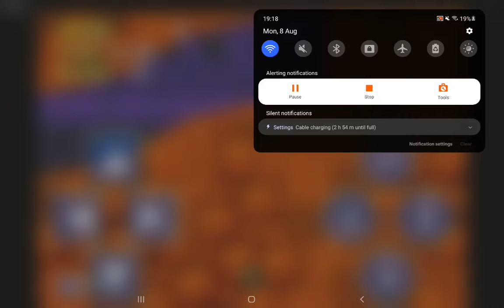Sonic Madness 2: Hydro Castle Act 1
The Egg Robo caused an earthquake!

.falling.

.still falling.

...Those are ruins! And so, explore